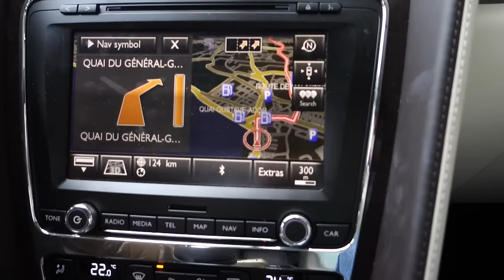WE GOT LOST ON A MOUNTAIN! | SKI VLOG | EMMA MILLER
Come along on a ski trip with me to Courchevel! It was all fun and games with my BFF until we got lost on the mountain! Eeek!

FILMED AND EDITED BY EMMA MILLER

WHAT I WORE:

APRES - SKI OUTFIT 1:

BEANIE HAT

APRES - SKI OUTFIT 2

FAUX FUR HEADBAND